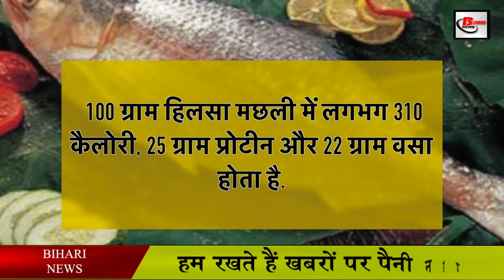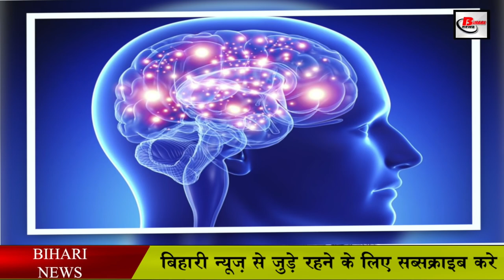यह मछली बिकती है 1000 रुपये किलो This fish sells 1000 rupees per kg